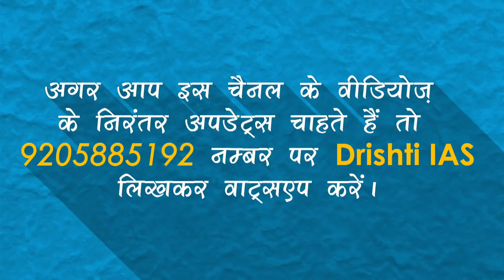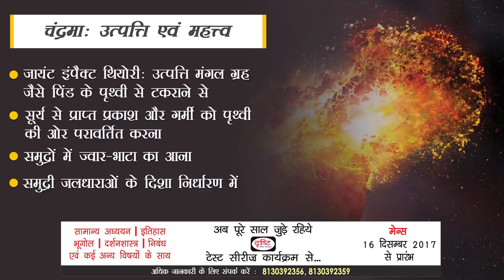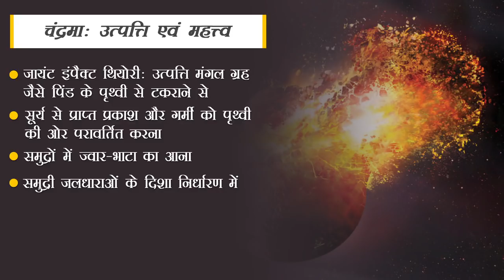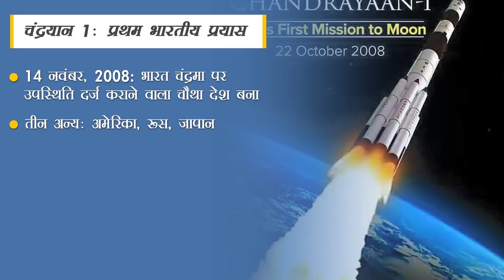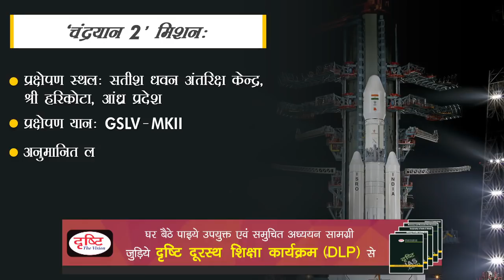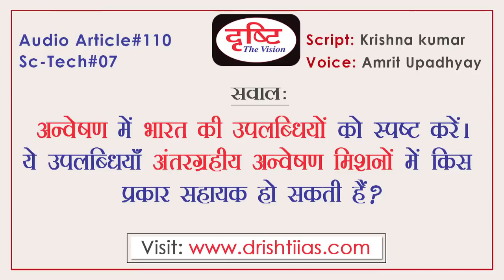Audio Article - LUNAR EXPLORATION MISSION AND INDIA (The Hindu & Indian Express)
Today’s article is on India’s moon mission related to articles or editorials published in the Hndu newspaper (Pallava Bagla) and Indian Express. Audio article is the Drishti IAS platform where we provide UPSC aspirants Hindi translation for English medium news and analysis. It will be very helpful for all aspirants (whether at UPSC civil services preparation or at state public service exams like UP PSC, BPSC, JPSC, Uttarakhand PSC, MP PSC, Rajsthan PSC) who are looking for GS notes in Hindi, current affairs analysis in Hindi, Mains GS syllabus material and GS Hindi lectures and notes. If you are preparing for UPSC in Hindi medium, looking for UPSC Hindi medium lectures (including Science and technology in Hindi), preparing for IAS exam in Hindi, then Drishti IAS audio article is the right platform.

CHANDRAYAAN-1, NOW CHANDRAYAAN-2: GS NOTES FOR UPSC ASPIRANTS, HINDI MEDIUM
The article talks how Chandrayaan-1 two years ago was a major technological breakthrough for Indian space research. It was on 22 October 2008 that Chandrayaan-1 was launched. The article also talks about announcement of Chandrayaan-2 and why moon missions are important (for knowing more about moon and its evolution; if there was no moon the nights would be very cold). Chandrayaan-2 is a fully nationalised (swadeshi) mission.

For those looking for Science and technology notes in Hindi, the article also provides a critique (which is asked in UPSC mains exam questions) where it juxtaposes the moon missions with GHI (hunger index, India’s rank is 100 here which is bad)and whether such expenditure is justified. The GS related article also talks about future ISRO clout after this mission, space tourism possibilities and India’s role etc. विज्ञान, प्रोद्योगिकी न्यूज़ एनालिसिस देखें दृष्टि की वेबसाइट पे